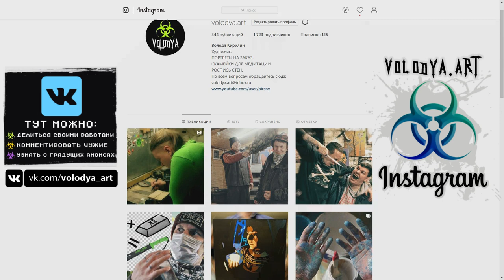Как сделать мачете своими руками | Рукоять и клинок | Мачете из пилы 2 часть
Группы

Мы продолжаем работать над мачете. В этот приведем в порядок клинок и про рукоять не забудем. Все что нужно знать для того чтобы сделать мачете из пилы.